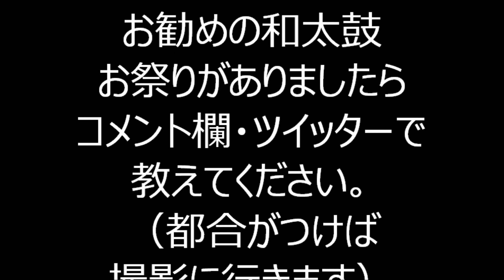2019年東京都台東区・御徒町駅前 パンダ広場盆踊り⑩ げんき音頭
2019年8月17日～18日に東京都台東区のJR山手線御徒町駅前にあるパンダ広場で行われた「下町上野ふるさと盆踊り大会」の1日目の様子です。

2019年黒門小学校盆踊り

2019年十条駅前盆踊り

2019年浅草東本願寺盆踊り